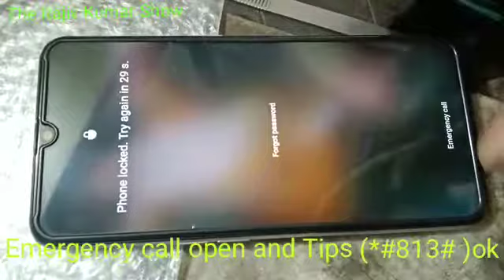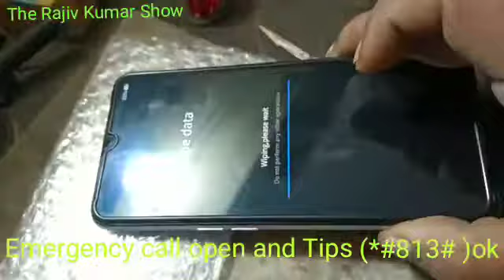Realme x3 Lock remove Lock reset👍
Video from Rajiv Kumar ( R K P )